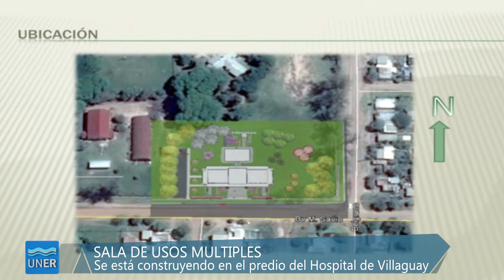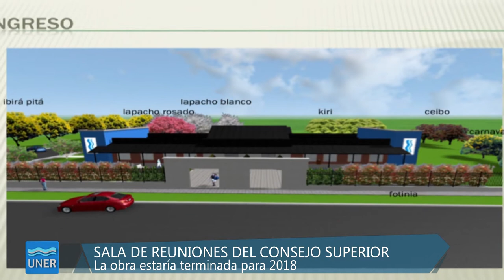Obras - Salón para el Consejo Superior en Villaguay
La UNER avanza en la construcción de un salón que tendrá, entre otros propósitos, el de servir como sala de reuniones del Consejo Superior de nuestra universidad. el arquitecto Marcelo Soria da detalles de esta obra, ubicada en el predio del hospital de esa localidad.